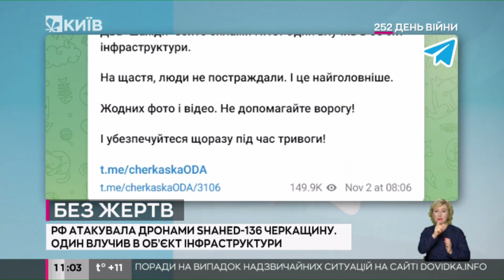Вночі ворог атакував Черкащину: один із «шахідів» влучив в об’єкт інфраструктури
Усю ніч російські терористи тероризували одну з громад Черкаського району.